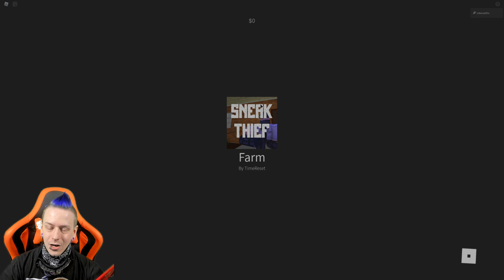I Become A Professional Thief For The Day In Roblox Sneak Thief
In Todays Roblox Video, Xdarzethx Plays Sneak Thief and tries to rob random houses and a farm. Weird stuff happens in this roblox game!

[Alpha] Sneak Thief
By TimeReset

Description
You are a home burglar who finds the art of stealing priceless artifacts appealing. Work your way down the list of robberies to truly put your criminal skills to the test. Sneak Thief involves sneakily disabling alarms, traps, and fighting off guards to successfully rob a home or complete a heist.

Open Alpha Version 2.2 - Mobile Support Added

Upcoming Update 2.3
Bank Map and Home Invasion Additions

A special thanks to:
Mudkipz101222
lukicrack1309
Pokediger1
KevinEdwardsJr
mrflimflam

Recreation of the Steam game: Sneak Thief.

More Popular videos like this!

Using Rockets To Launch My Girlfriend To The End In Build A Boat For Treasure In Roblox